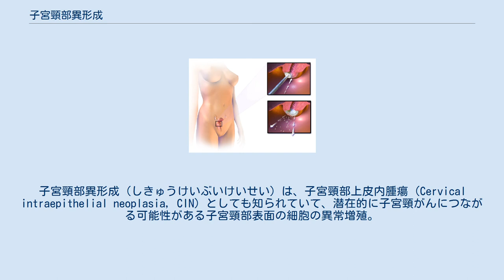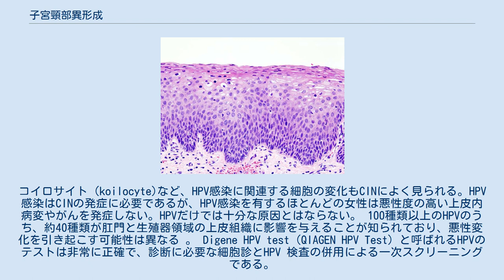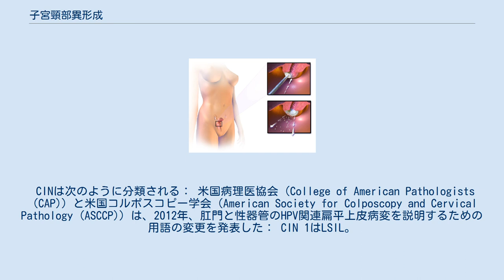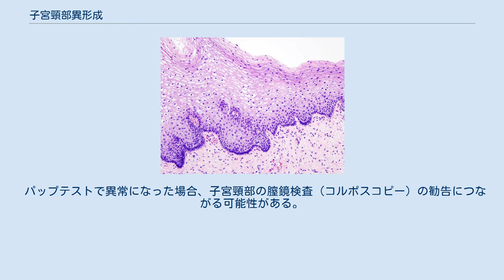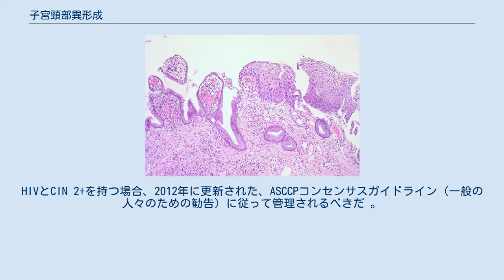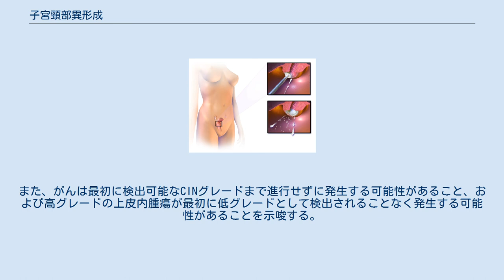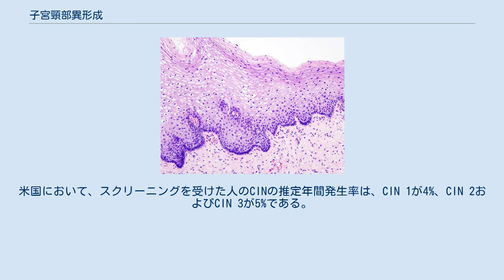子宮頸部異形成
子宮頸部異形成（しきゅうけいぶいけいせい）は、子宮頸部上皮内腫瘍（Cervical intraepithelial neoplasia, CIN）としても知られていて、潜在的に子宮頸がんにつながる可能性がある子宮頸部表面の細胞の異常増殖。
より具体的には、CINは、子宮頸部の細胞の潜在的な前癌性の形質転換を指す。
 CINは、最も一般的には、子宮頸部の扁平上皮接合部、膣の扁平上皮と子宮頸部の柱状上皮との間の移行領域に生じる 。
膣壁や外陰部上皮にも発生する可能性がある。
CINは1〜3のスケールで等級付けされ、3が最も異常である（下記の分類の節を参照）。
 ヒトパピローマウイルス（ HPV ）感染症はCINの発症に必要だが、HPV感染症のすべてが子宮頸がんを発症するわけではない 。
HPVに感染した女性の多くは、CINや子宮頸がんを発症することはない。
通常、HPV感染は自然に治癒する。
しかし、1~2年以上続くHPV感染症の人は、より高いグレードのCINを発症するリスクが高くなる 。
 他の上皮性腫瘍と同様に、CINは悪性腫瘍ではなく、通常は治癒する。
CINのほとんどの症例は、介入を必要とせずに安定しているか、またはヒトの免疫システムによって排除される。
しかし、未治療のままにした場合、子宮頸がん、典型的には子宮頸部扁平上皮がん （SCC）に進行するケースがごくわずかに残る 。
 CINのみに特有の症状はない。
 一般に、子宮頸がんの徴候と症状には以下のものがある： 外陰部および膣のHPV感染は、尖圭コンジローマの原因となることもあれば、無症状であることもある。
 CINの原因は、HPVによる子宮頸部の慢性感染症、特に高リスクのHPV16型または18型による感染症である。
高リスクHPV感染により、p53遺伝子およびRb遺伝子などの腫瘍抑制遺伝子を不活性化する能力を有し、したがって感染細胞がチェックされずに増殖し、連続的な突然変異を蓄積し、最終的にがんに至ることを可能にする。
 女性のある集団は、CINを発症するリスクがより高いことがわかっている ： さらに、多くの危険因子が、CIN3や上皮内がん（carcinoma in situ）を発症する可能性を高めることが示されている（下記参照）： 病変部医 CINの最も初期の顕微鏡的変化は、子宮頸部の上皮細胞 異形成、または表面の裏打ちであり、自覚症状を示さないことが多い。
これらの変化の多くは、異常な変化を起こしやすい不安定な子宮頸部上皮の領域である扁平円柱接合部、または子宮頸部で起こる 。
コイロサイト（koilocyte)など、HPV感染に関連する細胞の変化もCINによく見られる。HPV感染はCINの発症に必要であるが、HPV感染を有するほとんどの女性は悪性度の高い上皮内病変やがんを発症しない。HPVだけでは十分な原因とはならない。 100種類以上のHPVのうち、約40種類が肛門と生殖器領域の上皮組織に影響を与えることが知られており、悪性変化を引き起こす可能性は異なる 。 Digene HPV test（QIAGEN HPV Test）と呼ばれるHPVのテストは非常に正確で、診断に必要な細胞診とHPV 検査の併用による一次スクリーニングである。
最も重要なPap塗抹標本（組織構造ではなく細胞の検査を可能にするスクリーニング検査）を行うことができる。
子宮頸部を拡大してみるカメラのコルポスコピーが疾患検出の標準。
子宮頸がんおよびその前駆細胞を検出するためのパップテスト時の子宮頸管内を擦って細胞採取は、子宮がん、卵巣腫瘍に伴う腹部症状に対する医師/患者の警戒心とともに必要である。
CINまたは子宮頸癌の診断には、組織学的分析のための生検が必要。
がん 正常な頸部上皮 歴史的に、子宮頸部上皮細胞の異常な変化は、軽度、中等度、または重度の異形成として説明されていた。
1988年に、アメリカ国立がん研究所は「頸部/膣の細胞診を報告するためのベセスダシステム（Bethesda System）」を開発した 。
このシステムにより、異常な上皮細胞を定義し、標本の品質を判断するための統一された方法を提供し、臨床管理のための明確な指針を提供した。
これらの異常は扁平上皮性または腺性として分類され、その後異形成の段階によってさらに分類された。
異型細胞、軽度、中等度、重度、がん 。
 いくつかの要因および病変の位...